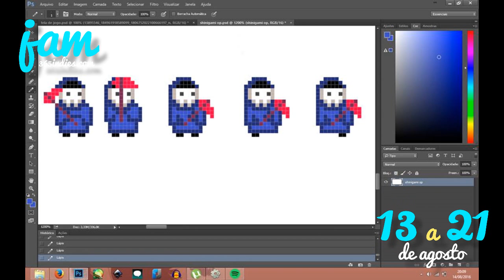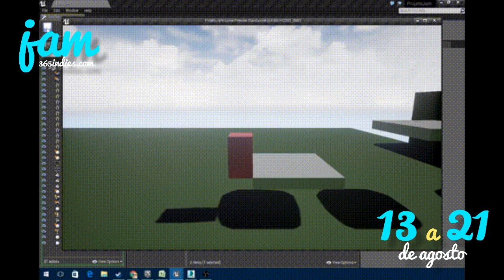Vamos fazer um jogo! LIVE Hoje (16/8) às 17h! [JAM]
Dúvidas?

Quem está por trás do 365 Indies:
Kiliano Lopes, web designer, 28 anos, Governador Valadares - MG

Músicas das Vinhetas:

Must Play: Forest Funky (Super Meat Boy)
Preview: Run (Canabalt)
Divine Combat (Binding of Isaac)
Ballad of Burning Squirrel (Super Meat Boy)
Track B (Gravity Hook)
Time Donkey (100 tacos)

Thank you mr. Danny Baranowsky

News: BeatBuddy Soundtrack